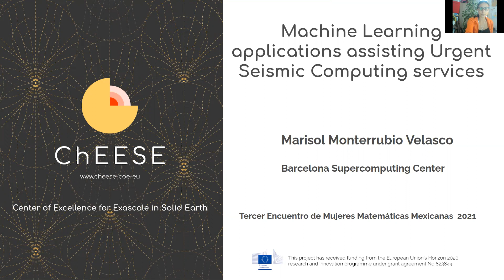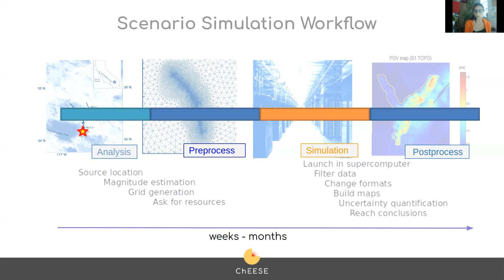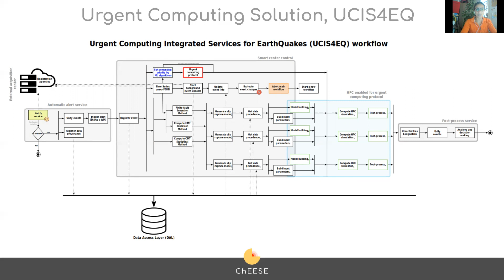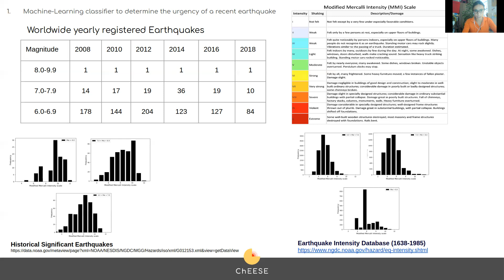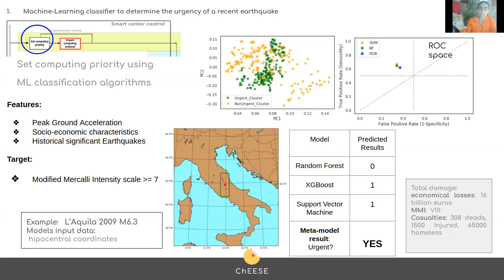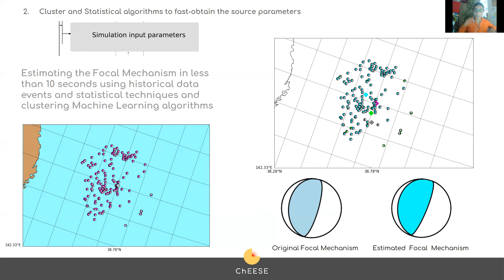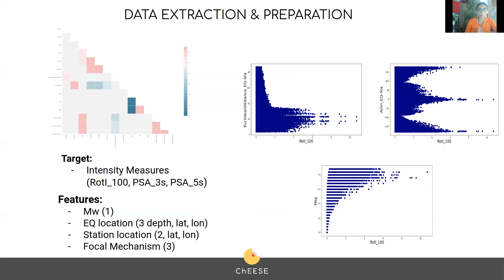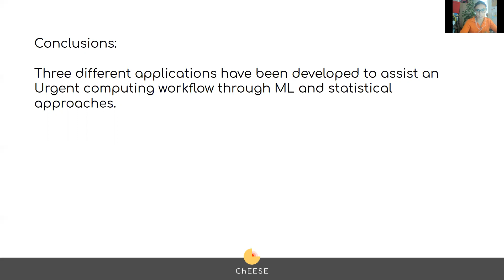3EMMM | "Machine Learning applications assisting Urgent Seismic Computing services"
3er Encuentro de Mujeres Matemáticas Mexicanas
Ponencia: "Machine Learning applications assisting Urgent Seismic Computing services"
Ponente: Marisol Monterrubio-Velasco
Área: Matemáticas Aplicadas